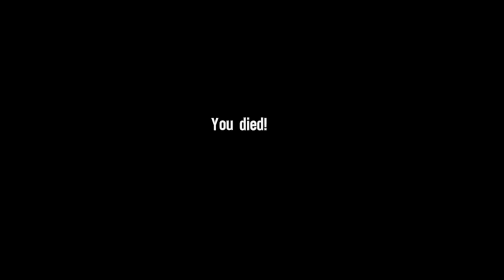Spec Ops The Line Chapter 13